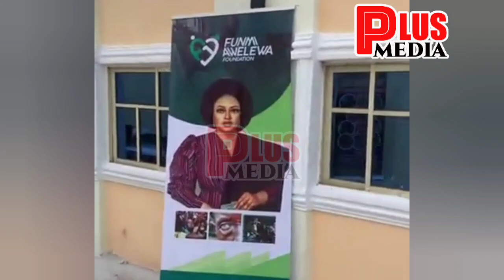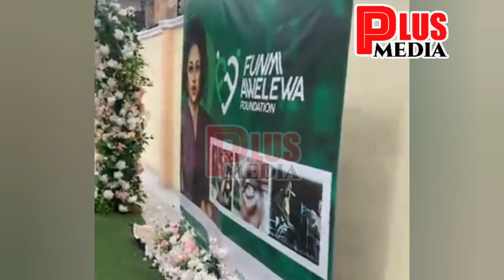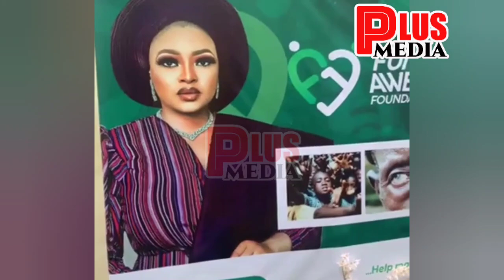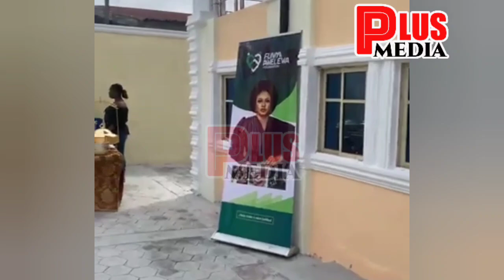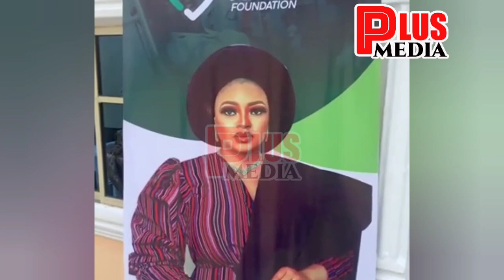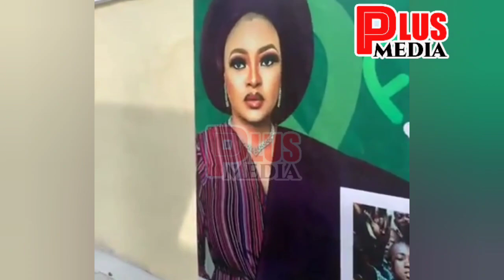ACTRESS FUNMI AWELEWA BUILDS MULTI MILLION NAIRA HOUSE FOR HER MOTHER